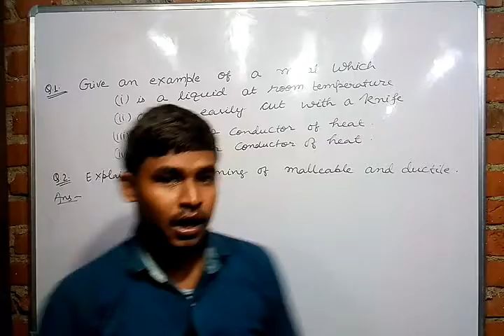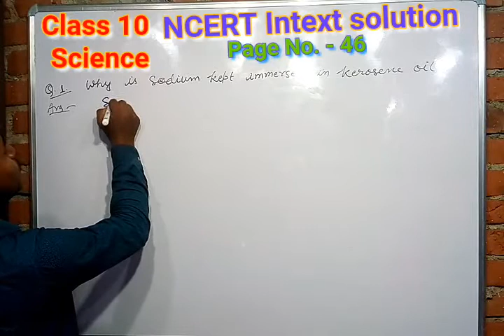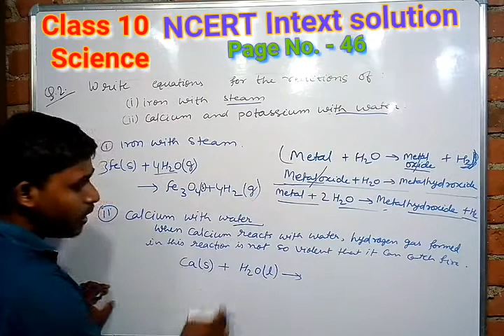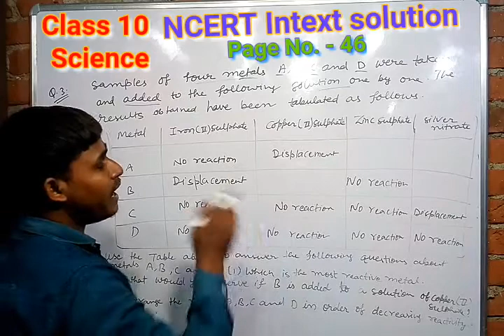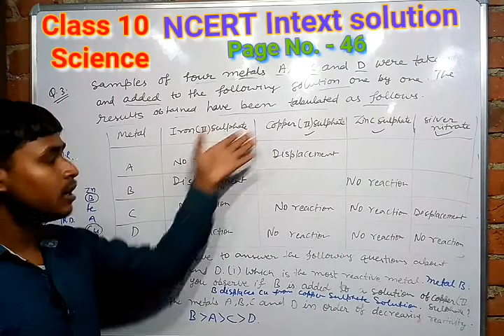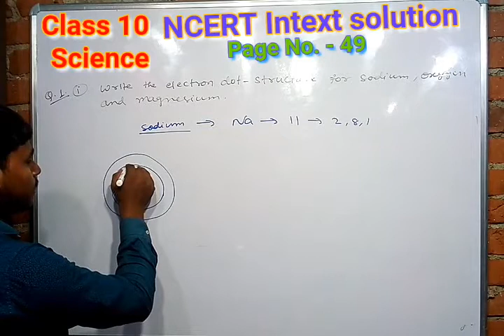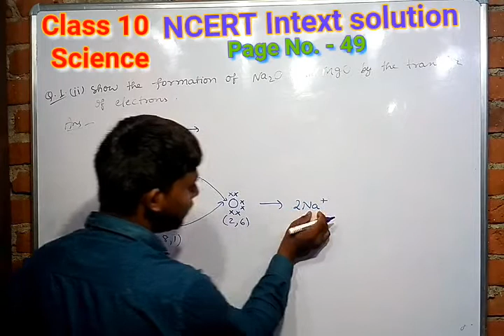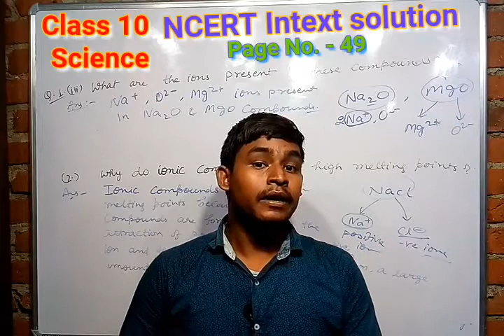Intext Questions chapter- 3 metals and non-metals class 10 science || Study with Nilesh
In this video, intext solution of page no. 40,46 and 49 are discussed.